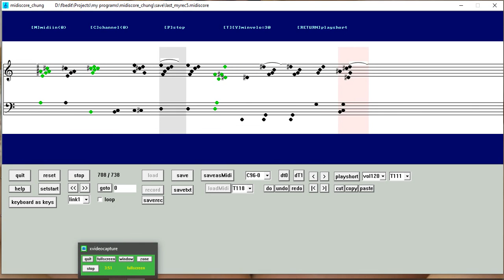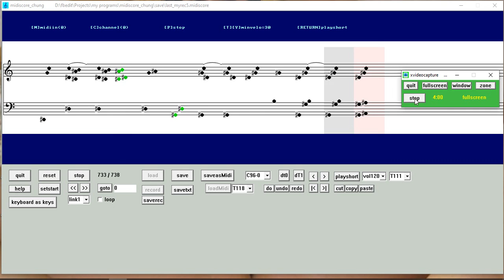midiscore myrec5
myrec5 recorded with midiscore_chung